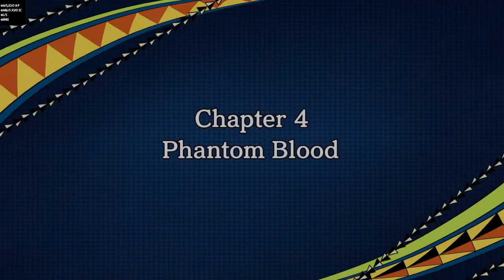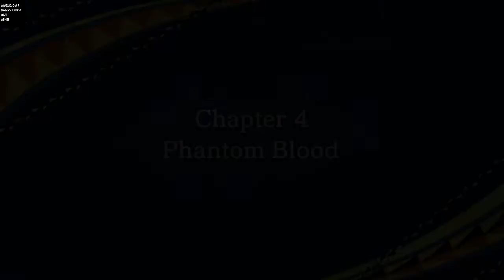JoJo's Bizarre Adventure: Eyes of Heaven part 5